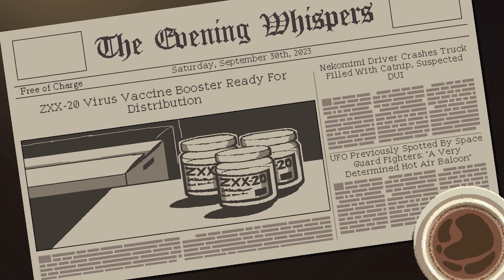☕Coffee Talk Episode 2: Hibiscus and Butterfly 【Full Game Day 12】 - No Commentary